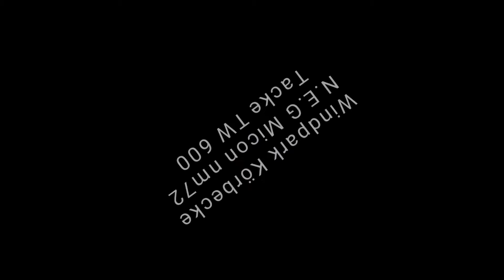Windpark Körbecke/Umgebung Tacke TW 600 NEG Micon nm72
Windpark Körbecke bei strahlender Sonne ink. Umgebungsview. Vielen Dank fürs ansehen!